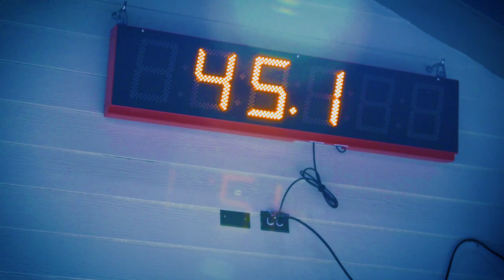An Olympian Soldier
Do you have what it takes to join the World Class Athlete Program?

Sgt. Taylor Morris is in the World Class Athlete Program and is representing the USArmy and the United States at the 2018 Winter Olympics.